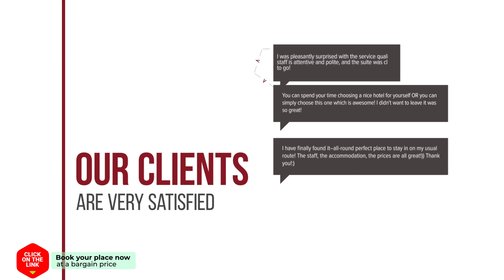Pleasant Studio in the City Center hotel review | Hotels in Amsterdam | Netherlands Hotels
Pleasant Studio in the City Center hotel video review. Hotels in Amsterdam, european 3 stars hotels.